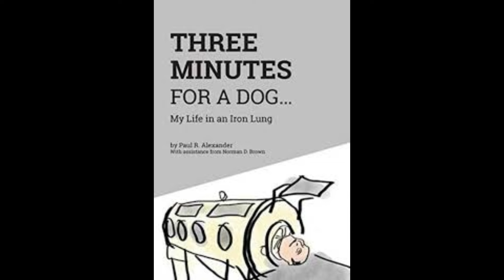EL HOMBRE QUE VIVIO MAS DE 70 AÑOS EN UN PULMON DE HIERRO FALLECIO A LOS 78 AÑOS - FRANKUCHO PLUS -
CON COPADOS BENEFICIOS !
REACCIONES - NOTICIAS - SHORTS - INFORMACIONES -
Podes Donar por Pay Pal - sin Obligacion solo para que el canal crezca !